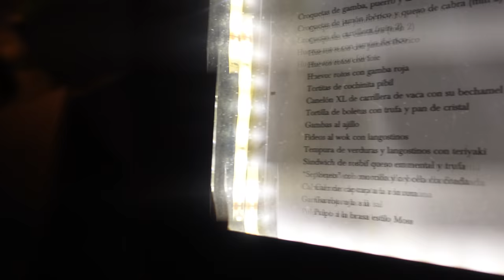VLOG PORT AVENTURA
Yo les p'tits loups !

Voici une p'tite vidéo dans laquelle on part à Salou ! Direction Port Aventura 😗

Je filme avec le Sony ZV1.

Pleins de zoubi ❤️
À TÔT-BIEN